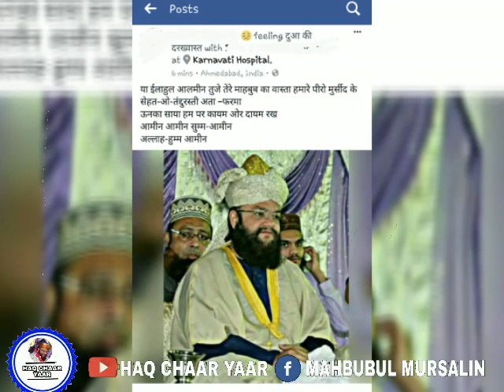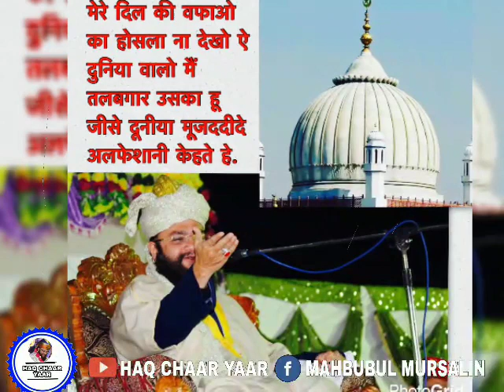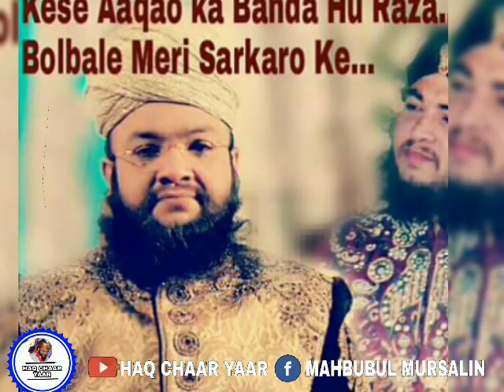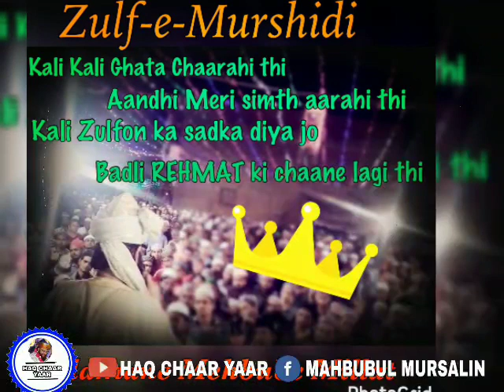New Bayan junagadh By Mahbubul Mursalin Sahab Naqshbandi